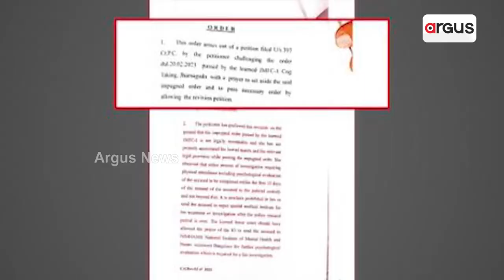Prime Odisha | Argus News